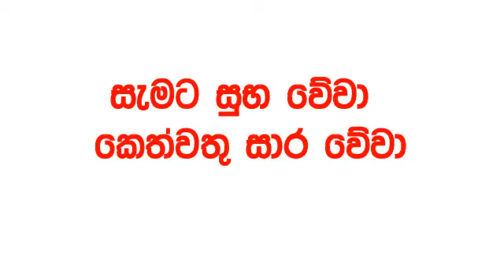Govisetha 3857 2024.10.04 Today Lottery Result අද ගොවිසෙත දිනුම් ප්‍රතිඵල nlb Lotherai dinum anka